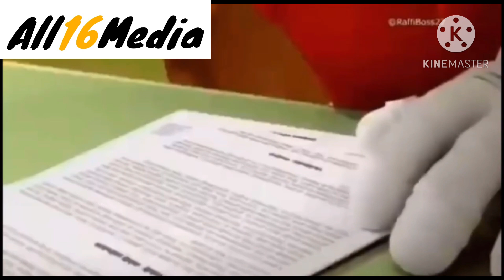Knuckles approves HTCGLF2021 Production Companies (v1.1)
Snap, nice.